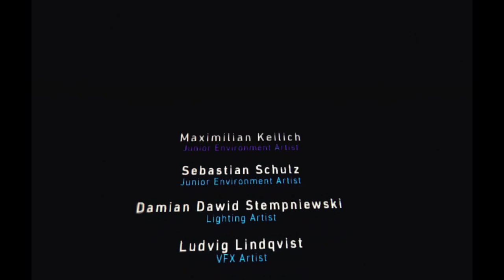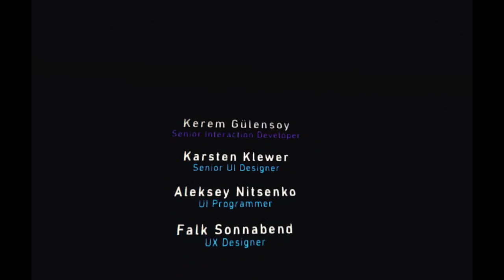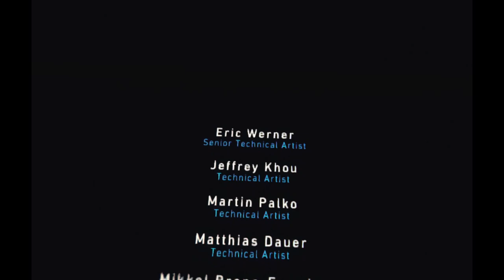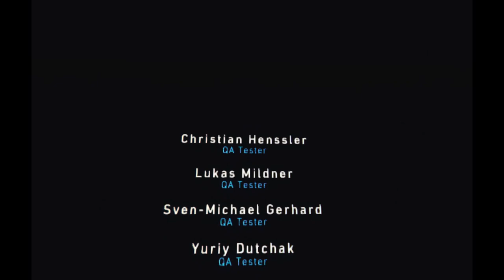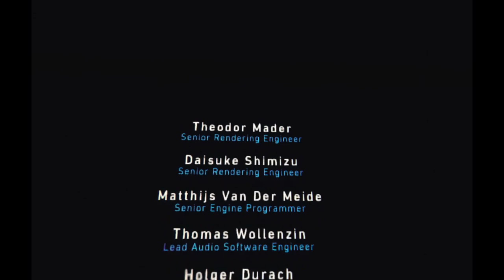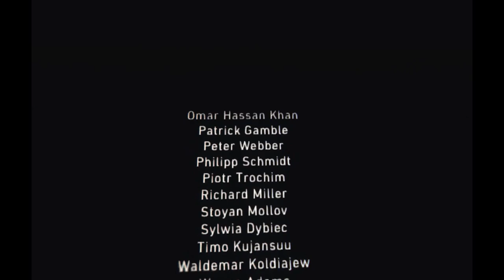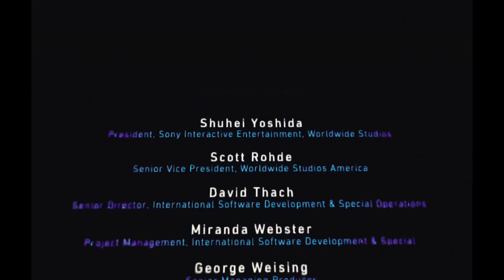Robinson The Journey (PS4) - Gameplay Walkthrough Part 4 - T Rex & Ending [1080p 60fps]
Robinson The Journey PS4 Gameplay Walkthrough Full Game 1080P 60FPS PS VR Let's play Review.
Showcasing the dinosaur setting Virtual Reality 2016 game, one of the best looking VR games in 2016!